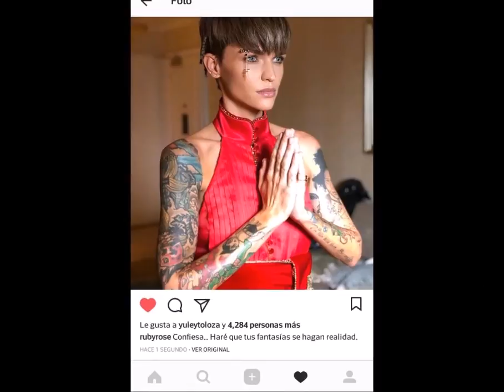Ruby Rose antes y durante la Met Gala 2018